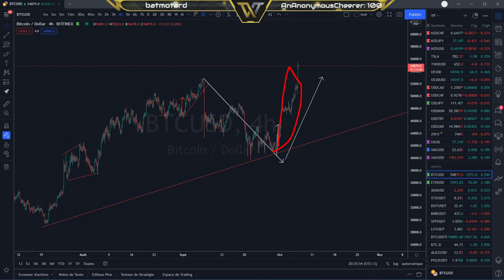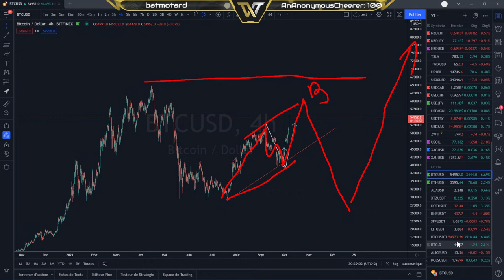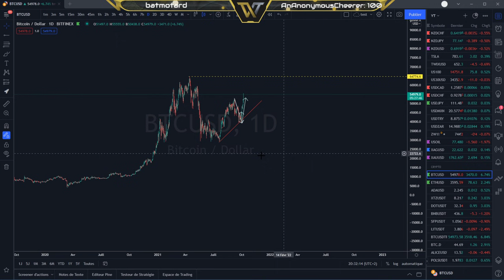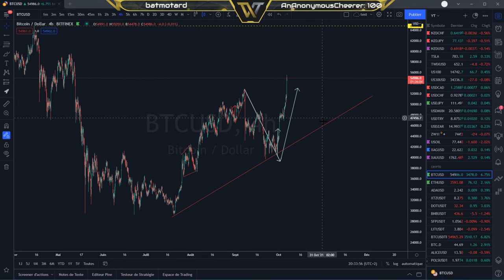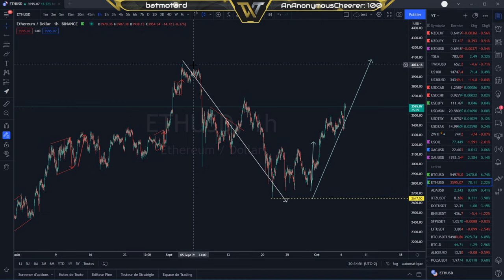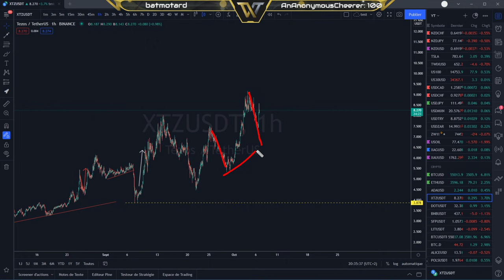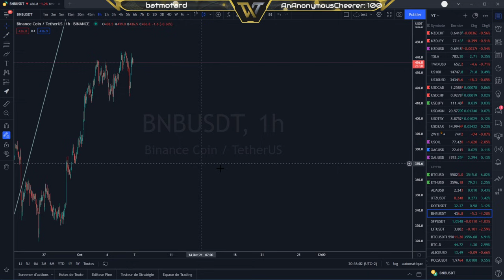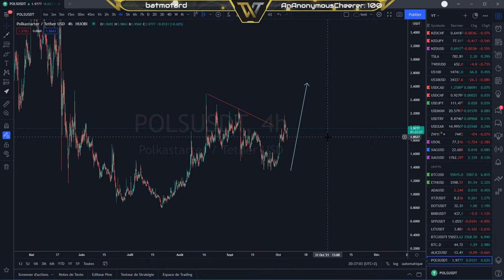BITCOIN EXPLOSE COMME PRÉVU 💸😎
00:00 : Intro
00:50 : Bitcoin
12:25 : Ethereum
12:58 : Cardano
13:20 : XTZ
13:43 : Polkadot
13:58 : BNB
14:11 : SFP
14:36 : LIT
14:46 : POLS
15:00 : Récap et mot de la fin

Cardano ada
tezos xtz
polkadot dot